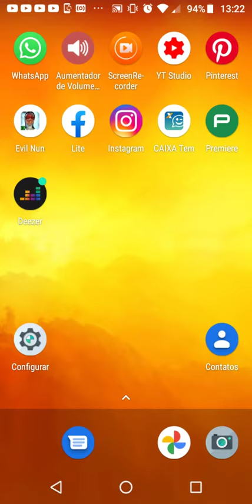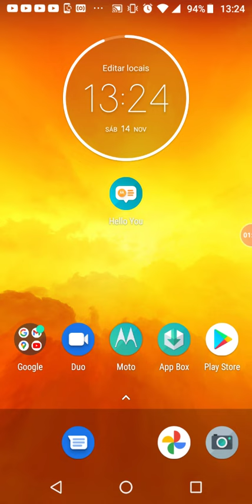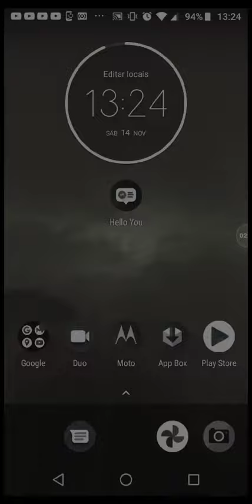O QUE VOCES PENSA NO PRESENTE DE NATAL 👏 #2 PARTE 2